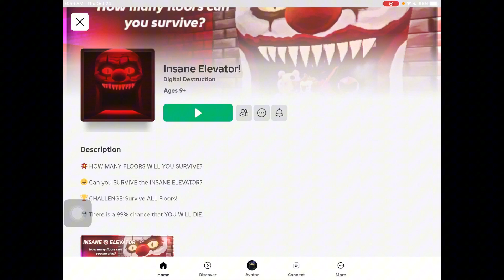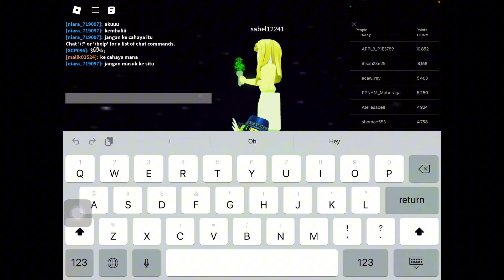Playing insane elevator Again!